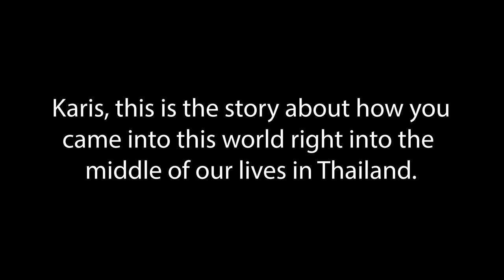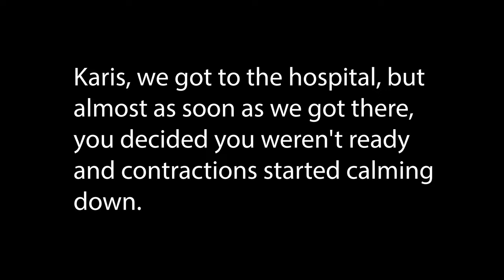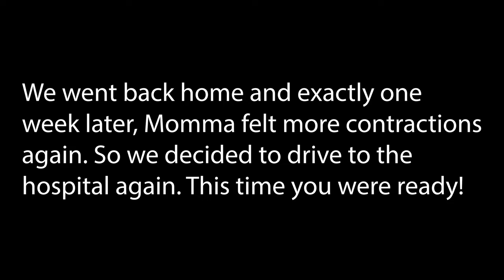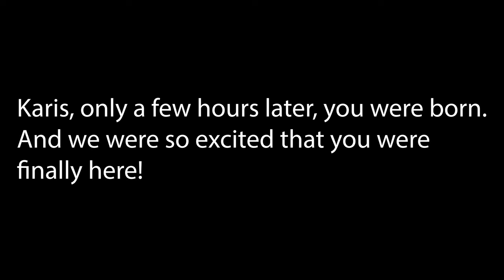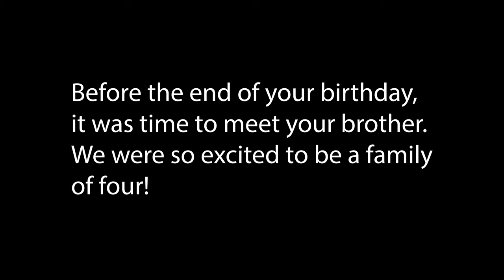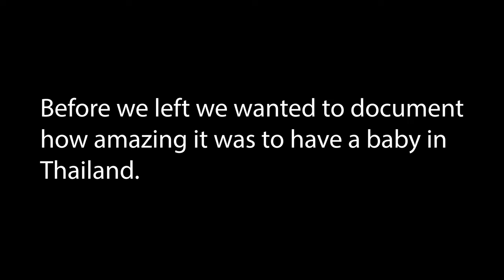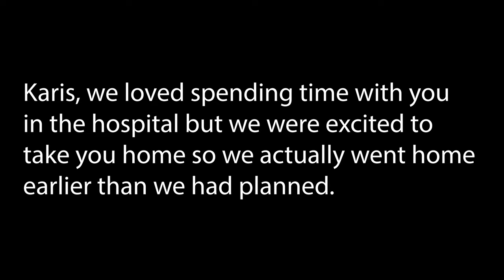Having a Baby in Thailand as a Foreigner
We just had our second baby! But this birth was so different from our first baby. This time we are living in Thailand!

Thailand is an amazing place to live. It is safe, family friendly, and kid friendly. We've experienced the highest quality and most affordable medical care ever in Bangkok! The hotel where we had our baby made our birth experience smooth and enjoyable!

Check out some of our favorite travel products!
✨Memory Foam Neck Pillow ✨
✨Quality Eye Mask ✨
✨Portable Phone Charger ✨
✨Airfly Bluetooth Headphone Connector✨

This commission comes at no additional cost to you. Please note that I only recommend products or services that I personally use and genuinely believe will add value to my audience. Thank you for your support!